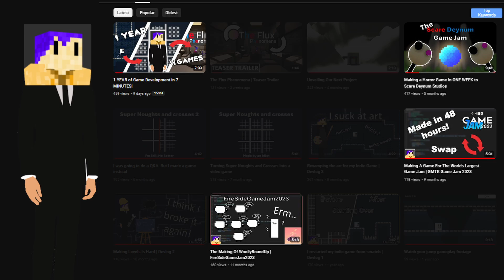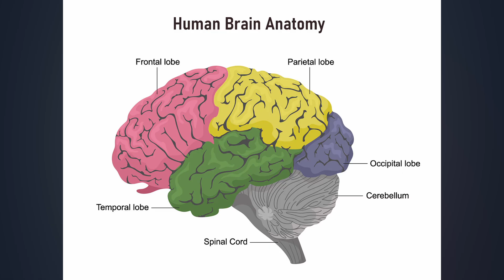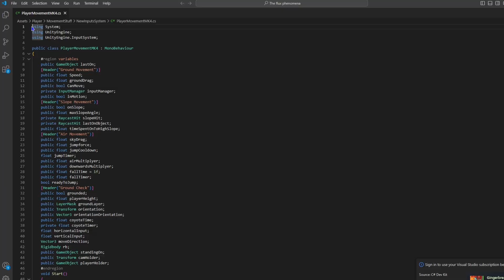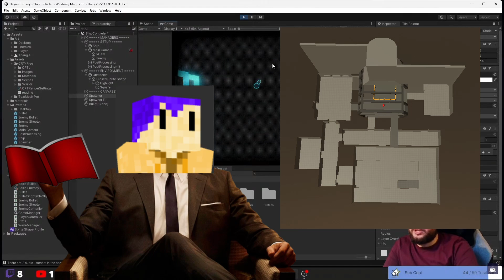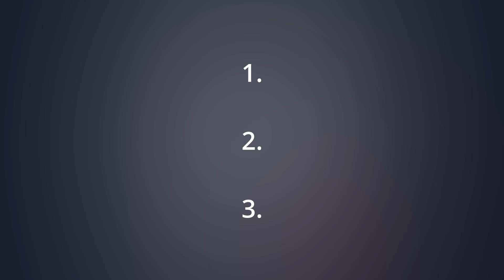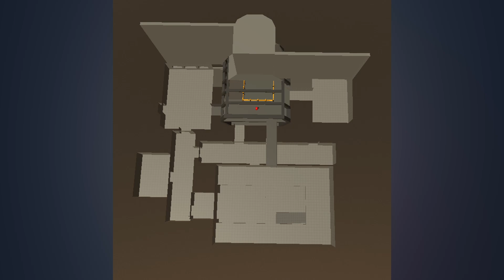Taking Part in 2 Game Jams In 1 Month!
Hey, Im Tsea
And I took part in 2 game jams in 1 month. And in this part I took part in the 14th pirate software game jam with my friend @instagalactix !

Amazing people who inspire me:
BenBonk Dani, martincitopants, game theory, vscause, deynum studios, thin matrix, tommyinnit, Dani tutorials, brackeys, lazy tea studios, instagalactix and many more